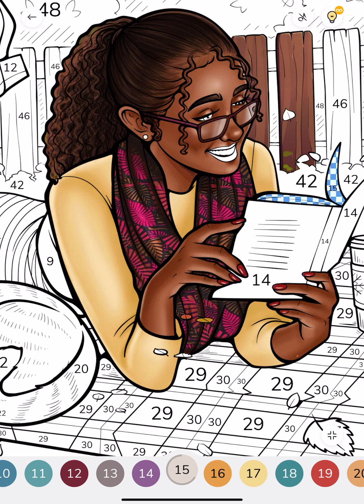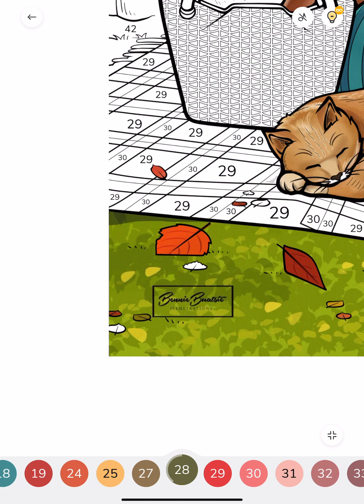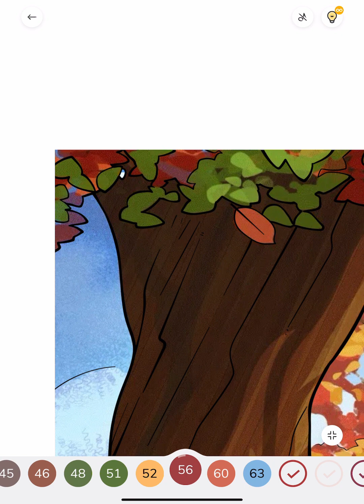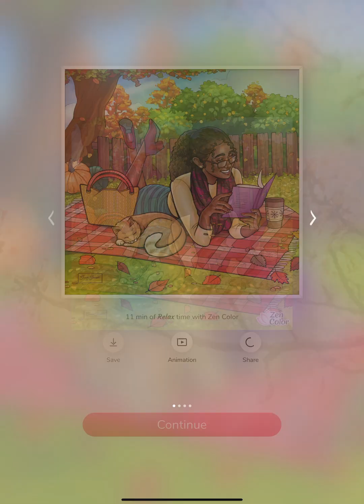Zen Color app Girl in the Park